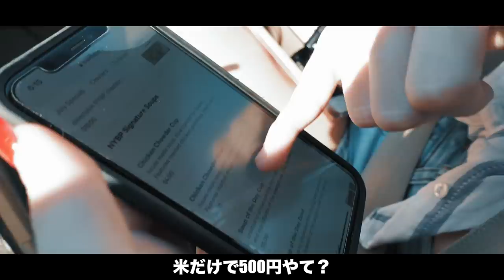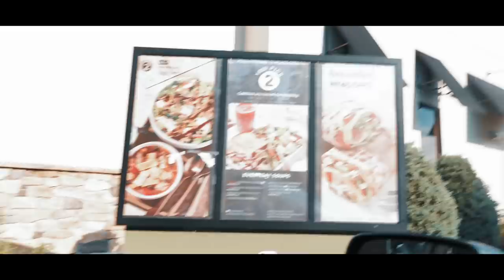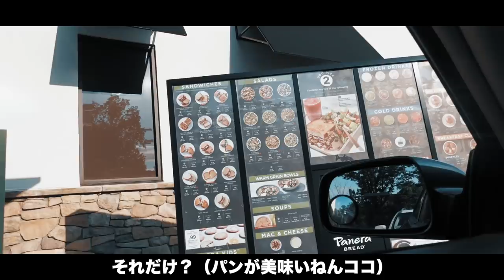彼女と行くNYの高級ドライブスルーが美味しすぎた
.8奨学金プロジェクトとは、パーカーやTシャツのすべての利益をこれから海外大学進学、編入をする日本人の奨学金に使わせてもらうというプロジェクトです。

“・”が居心地の良い場所 Comfort Zone を表していて、”8“がその居心地の良い場所をStepping Out 飛び出している足の裏を再現したデザインになっています。